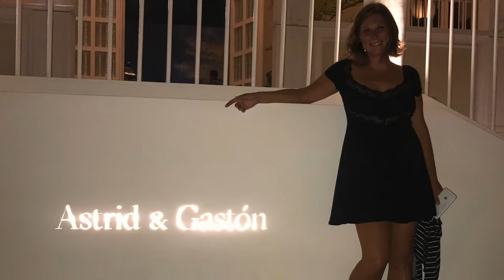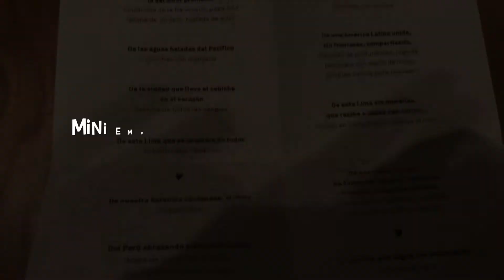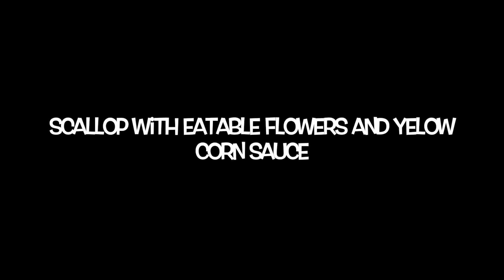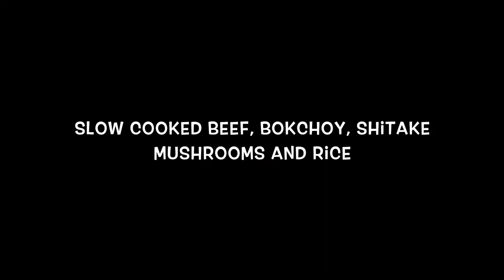"Renowned food critics" in one of the top 50 restaurants in the world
2 peasants in a fancy restaurant trying to pretend they are high class.
Martin shows off his connoisseur skills while Veronika is falling asleep after 6th course already.